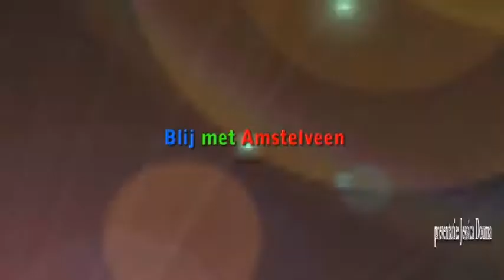Blij met Amstelveen - Aflevering 15 - 2012 - RTV Amstelveen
Bijdrage: Jessica Douma en Jordy de Breet